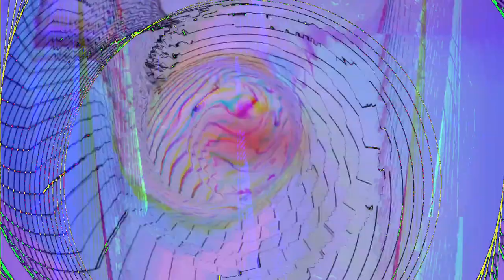[EPILEPSY WARNING] Movie 24 05 05 16h42m51s